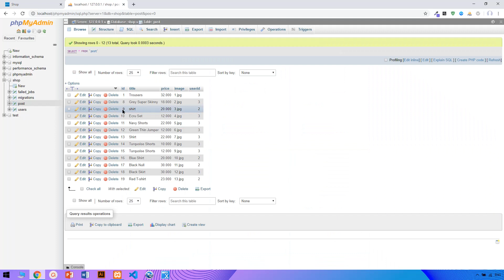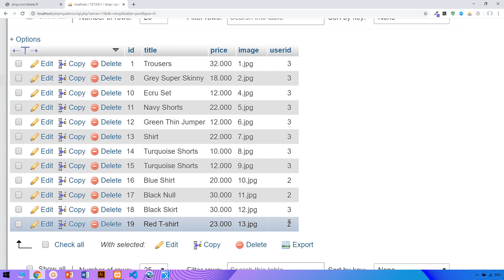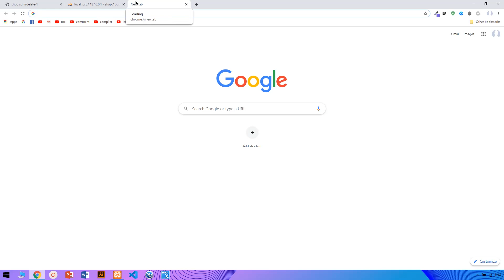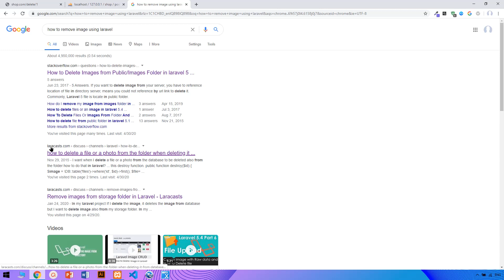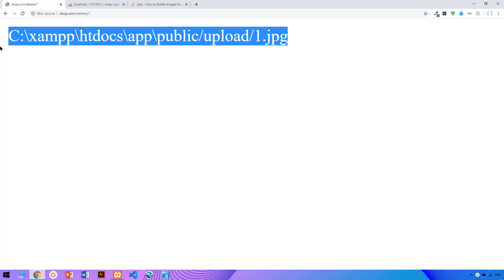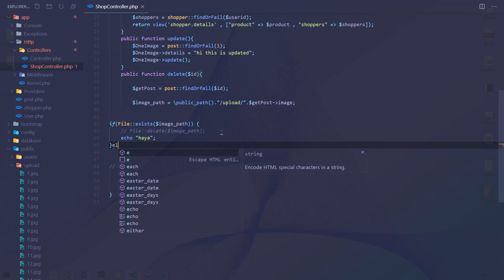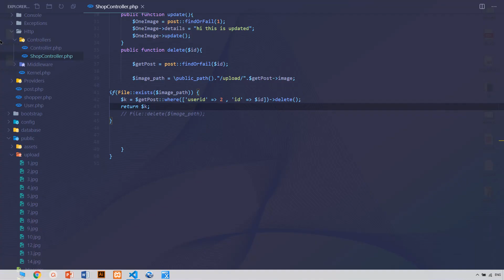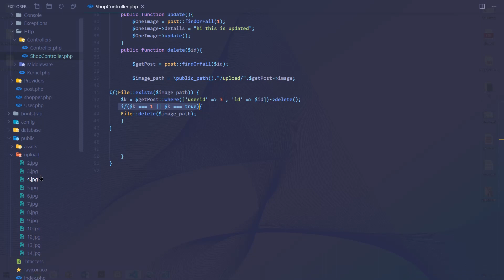Laravel 7 Tutorial for Beginners 22 Delete Photo From Database |Kurdish